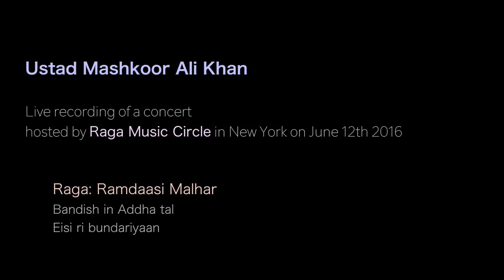Ustad Mashkoor Ali Khan: Raga Ramdaasi Malhar and Gaud Malhar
Ustad Mashkoor Ali Khan sahib presents two rare prakars (forms) of Malhar in this live recording of a concert hosted by Raga Music Circle in New York on June 12th 2016.

First is raga Ramdaasi Malhar with a soulful bandish set to slow Addha tal: Eisi ri bundariyaan

Khan sahib's comments in the beginning: "This is not exactly the right season to sing Malhar but I will sing none the less because I don't know when I will get the chance next to sing during the monsoons here. So here is raga Ramdaasi Malhar for you. It is out of season but in New York it can rain anytime. My forefathers sang this raga and this composition but it is rare nowadays." He goes on to explain the difference in application of the note "gandhar" or ga in this raga versus in raga Miyan ki Malhar, which is the most popular form of Malhar sung now.

Second, is raga Gaud Malhar with a bandish set in Drut Teental: Umad ghumad garaja garaja. This is a composition of the well known composer Kunwar Shyam.

Vocals: Ustad Mashkoor Ali Khan
Tabla: Nitin Mitta
Harmonium: Anirban Chakrabarty
Tanpuras: Anup Barua and Michael Harrison
Recorded and edited by Aric Gutnick